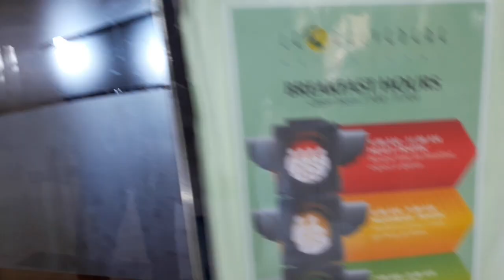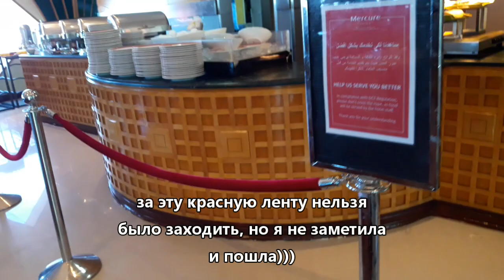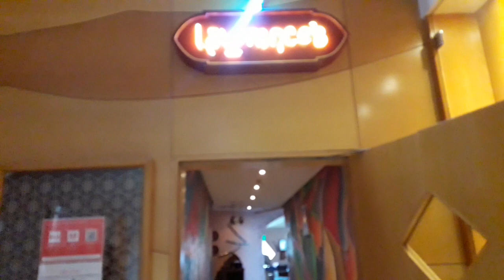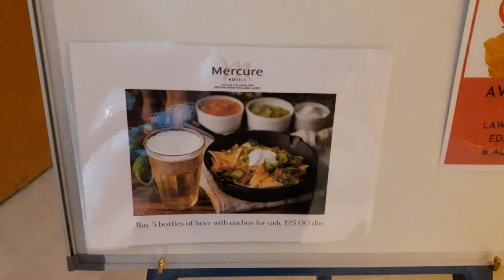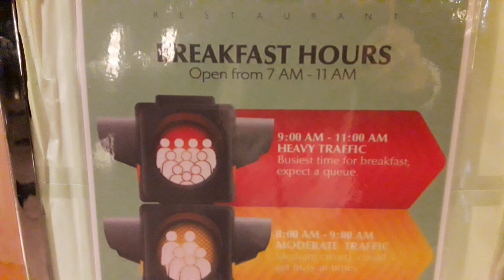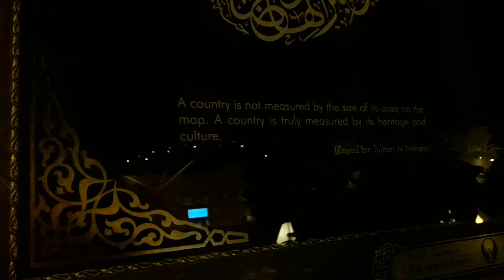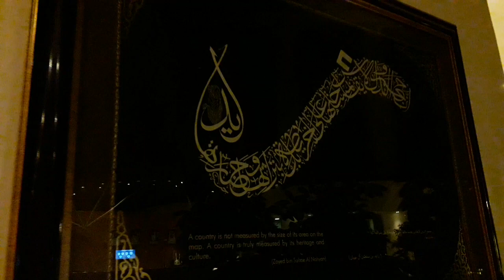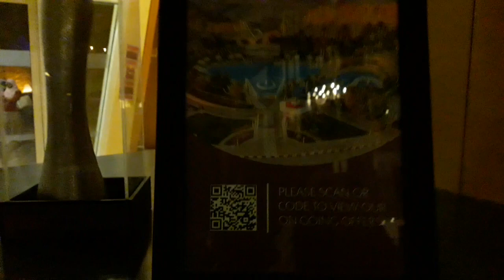ЗАВТРАК И ВЕЧЕР В ЭКЗОТИКЕ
Привет друзья! Сегодня продолжим наш день в отеле и покажем завтрак и вечер в Mercure Grand Jebel Hafeet, экзотическом супер отеле на горе в Эмиратах. Это нечто. Ставьте чайку и гоу на просмотр!